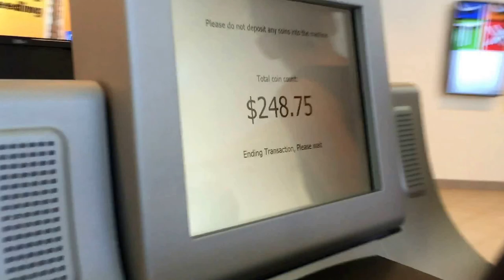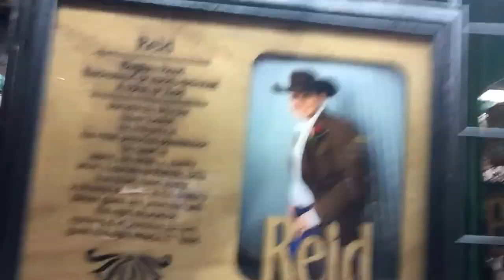State Fair of Texas!! Long VLOG!! 78-365!!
I hope you guys enjoyed the long video! If you watched the whole video then leave a comment saying YAFBC!! Be sure to come back tomorrow!